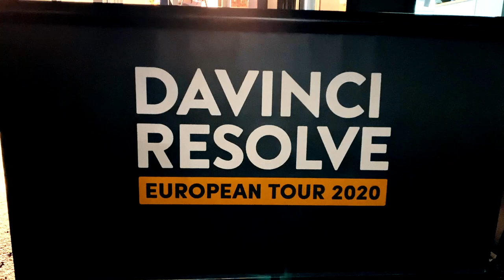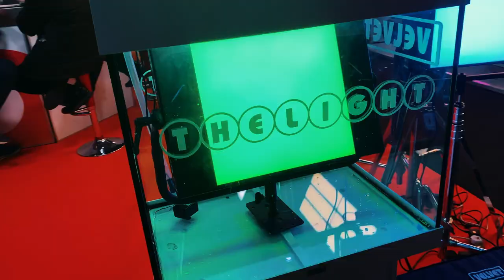BSC EXPO 2020 - VLOG 9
Dale takes a sneak peak at BSC 2020 on the preview evening before the main event on Friday and Saturday!